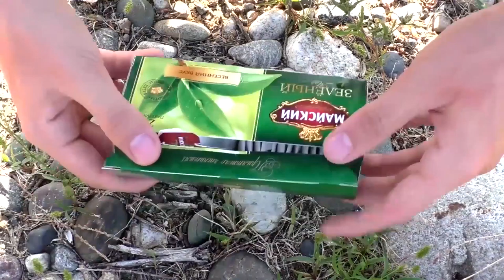5 CRAZY COCA COLA TRICKS! Technical eGuruji Technical eGuruji